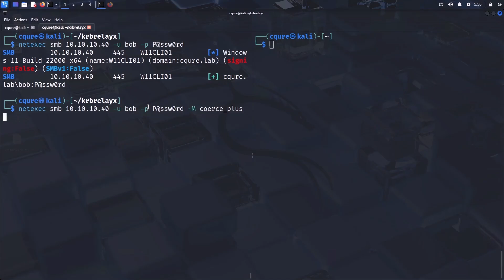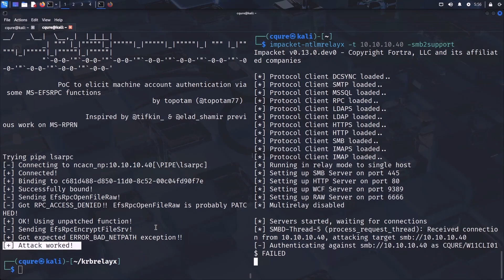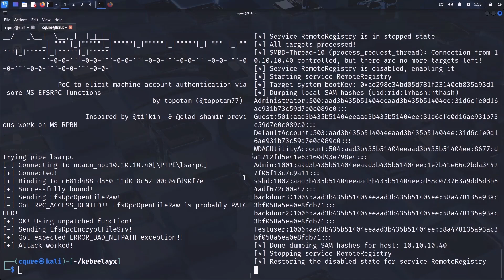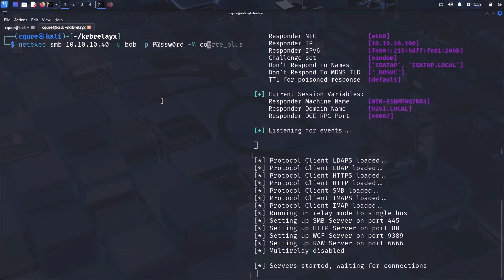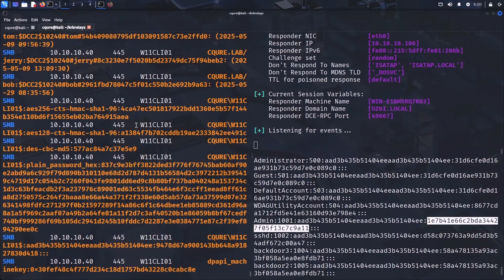CQURE HACKS #65 NTLM reflection SMB flaw - CVE-2025-33073: From zero to Domain Admin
In this new episode of CQURE Hacks, we’re diving into the CVE-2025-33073 Windows vulnerability that’s allowing attackers to capture the NTLM protocol.

This critical vulnerability in the Windows Server Message Block (SMB) client enables attackers to gain SYSTEM-level privileges on affected devices and originates from inadequate security restrictions embedded in SMB protocol operations.

And if you’re hungry for more cybersecurity knowledge, we’ve opened the registration for our 6-weeks Advanced Windows Security Course 2026, ensuring you’re prepared for the threat landscape of the next year!

➡️ ABOUT CQURE:
CQURE provides specialized services in IT infrastructure security, business applications, consulting, and advisory services. We are a highly talented Team of Experts who have access to the source code of Windows. Our passion makes us hard workers and our curiosity pushes us to solve difficult problems or to keep trying until we do. Basically, we are always tracking current threats. We proudly use our knowledge to make sure your infrastructure stays tight and secure.